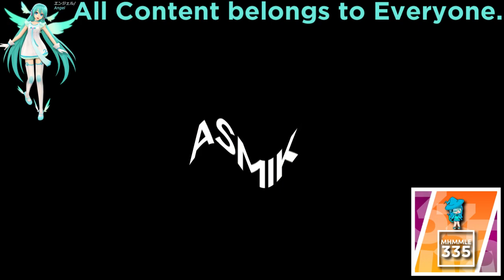(REQUESTED) Japanese Commercial Logos of the 1980's - 2000's (PART 19.5) in Crying Squared